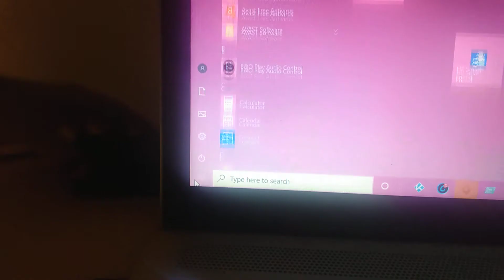Emma and Sebastian Quiroga part 2